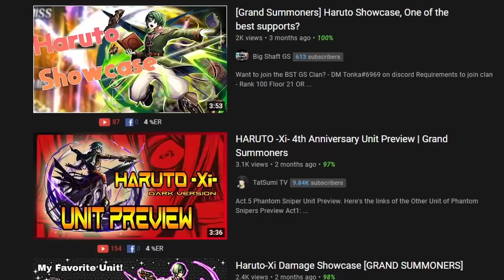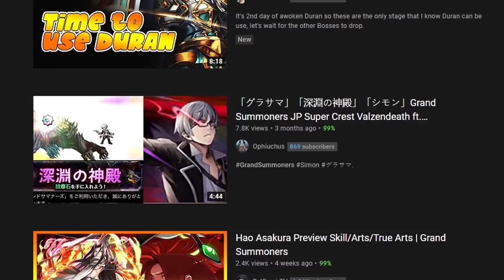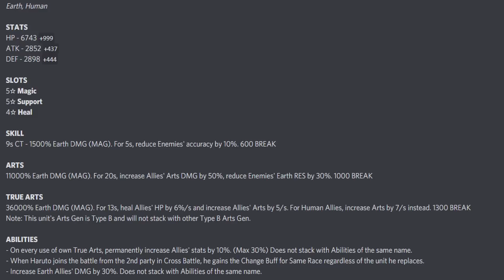Haruto is the best unit in Grand Summoners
Haruto gameplay is from the Official JP grand summoners channel